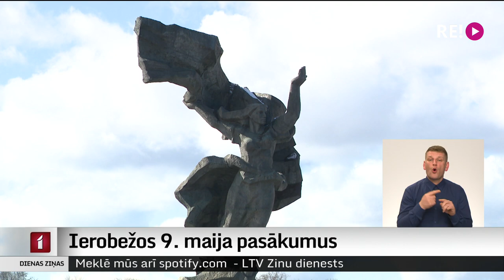Ierobežos 9. maija pasākumus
Publiskos pasākumos turpmāk būs aizliegts izmantot militāru agresiju slavinošus simbolus. Un nebūs ļauts rīkot pasākumus tuvāk par 200 metriem pie jebkura Latvijas teritorijā esoša padomju armijas vai tās karavīru uzvaru un piemiņu slavinoša pieminekļa. Šādus grozījumus Saeima šodien pieņēma galīgajā lasījumā, lai nepieļautu tā dēvētās uzvaras dienas svinības. Turpina Madara Līcīte.